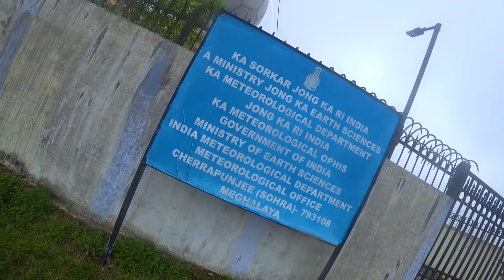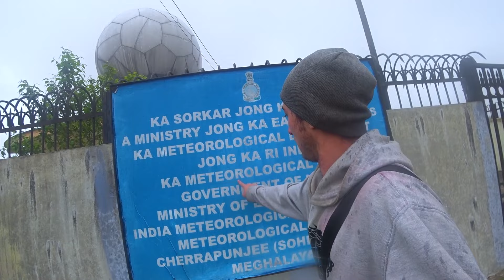Visiting The Most Rainy Place On Earth || Meghalaya India 🇮🇳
Hey Guys!
My name is Domi I'm from Germany and I'm Traveling around the World.
Today I Visited The until recently Most rainy Place on Earth Cherrapunjee, in Meghalaya Northeast India